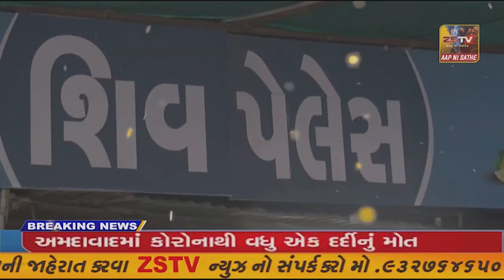નેત્રંગના કેલ્વીકુવા ગામમાંથી એક ખેડૂતના ઘરેથી દીપડાએ શ્વાનનું મારણ કર્યું. દીપડો તેના શિકારને લઈને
નેત્રંગના કેલ્વીકુવા ગામમાંથી એક ખેડૂતના ઘરેથી દીપડાએ શ્વાનનું મારણ કર્યું. દીપડો તેના શિકારને લઈને જતાગામમાં મુકેલા સીસીટીવી કેમેરા જોવા મળ્યો,